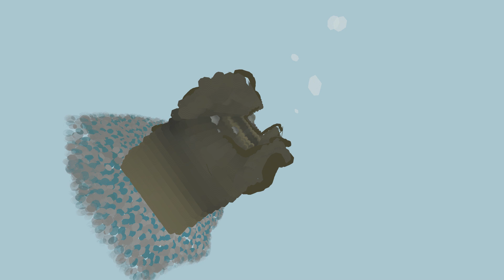Quill - Stone Arch Bridge